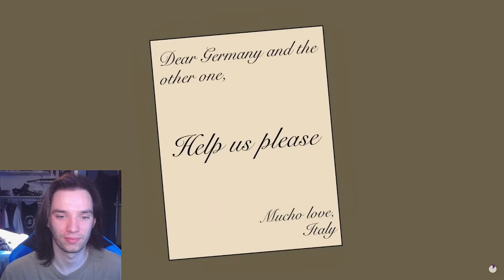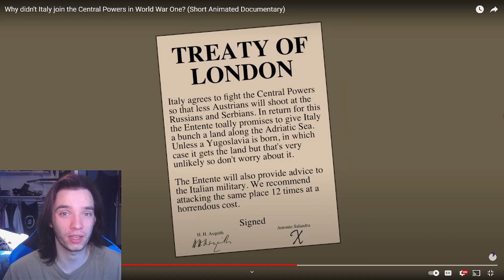Historian Reacts - Why didn't Italy join the Central Powers in World War One? (Animated Documentary)